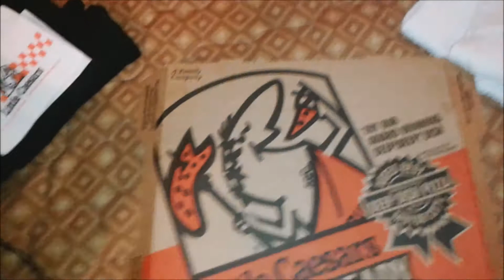Me And Shokio Hotel Room @ E3 2014